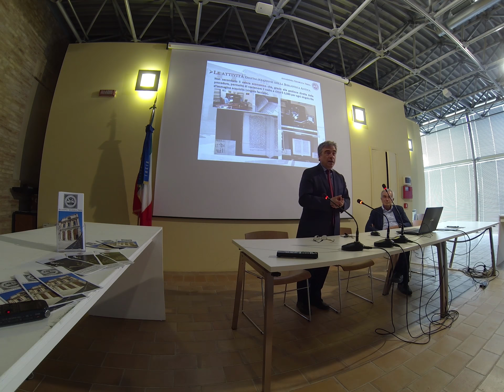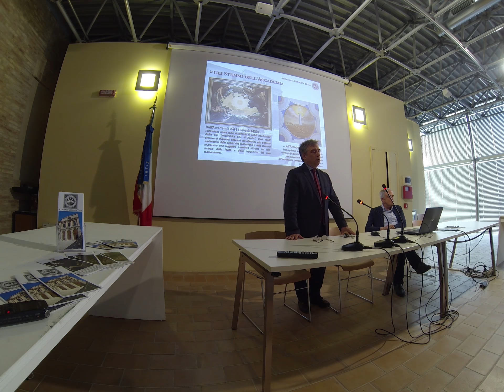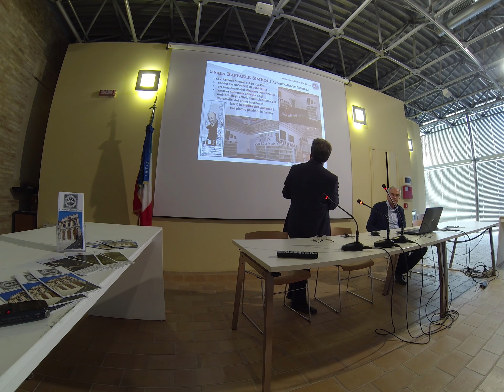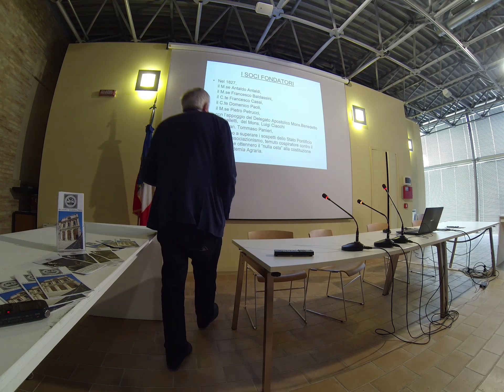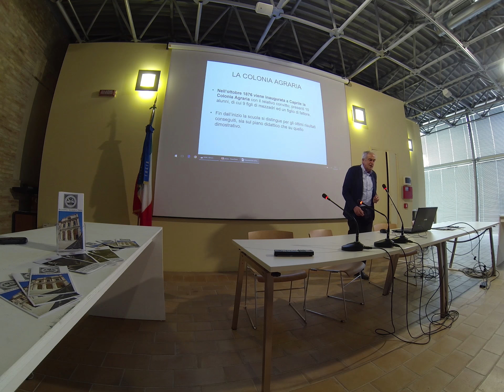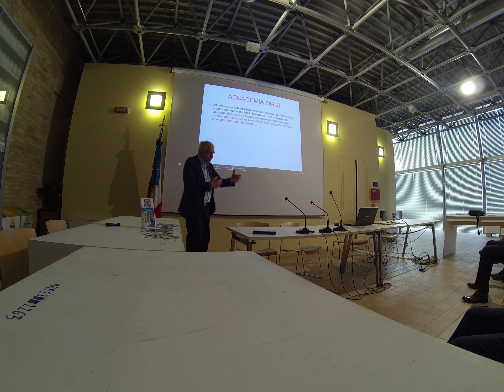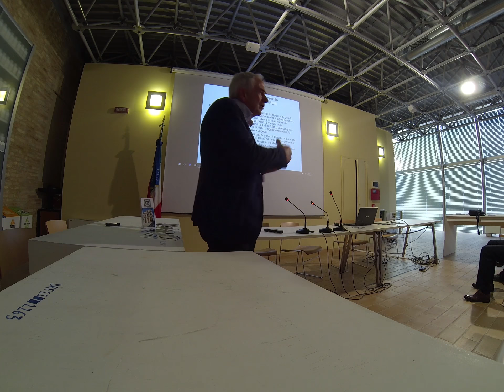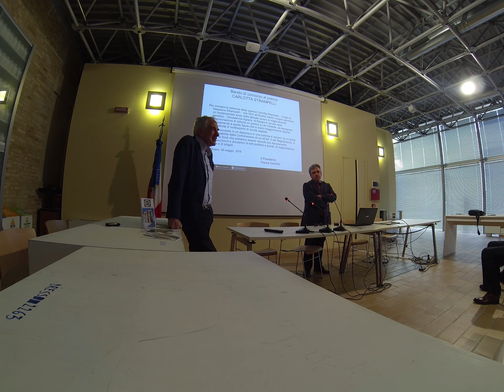Inaugurazione Anno Accademico UNASA 2017 (17/05/2017)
Treia, mercoledì 17 maggio 2017, ore 17:30

L’Accademia Georgica e l’Università degli Studi di Macerata hanno ospitato l’inaugurazione dell’Anno Accademico 2017 dell’UNASA – Unione Nazionale delle Accademie italiane per le scienze applicate allo sviluppo dell’agricoltura, alla sicurezza alimentare e alla tutela ambientale.
Il tema, in linea di massima, ha riguardato il ruolo delle Accademie, dell'Università e della loro interazione quale motore di conoscenza, sviluppo di tecnologie avanzate e produzione di beni e servizi per il progresso della nostra Società. Si tratta di un argomento di ampio respiro e che sarà centrale nel prossimo futuro per la vita attiva delle Accademie e Società scientifiche.

Programma dell'evento di Mercoledì 17 Maggio 2017 – ore 17:30
Sala Multimediale del complesso ex convento San Francesco
Via Cavour, 29 - Treia
- L’Accademia Georgica di Treia e l’Accademia Agraria di Pesaro tra storia e nuova organizzazione
- Visita della Città di Treia e delle strutture culturali agibili